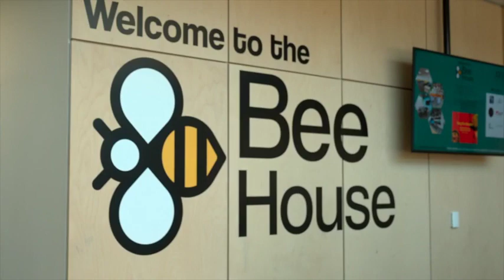Service launch | Mi-Link autonomous bus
First Bus recently launched its first electric autonomous shuttle service on the Milton Park business park in Oxfordshire. The service uses a specially-equipped Mellor Orion E minibus within the estate, which is manned by a driver who can take control if necessary, such as in unusual situations where the autonomous software is unable to work out what to do. In normal use, the bus will function in fully-autonomous mode. The service will be supplemented by a link which will operate to and from Didcot railway station using an electric Switch MetroCity single-decker. Both buses wear a bespoke version of First's corporate livery.